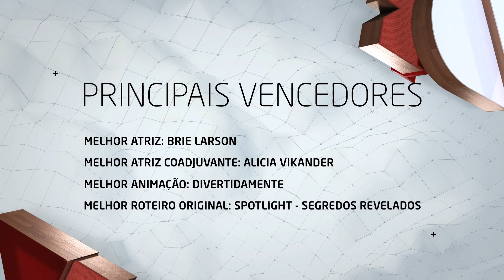Preview #9 – Especial 13 Horas: os Soldados Secretos de Benghazi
O Telecine foi até Dallas, cobrir a première de “13 Horas: os Soldados Secretos de Benghazi” e mostra tudo neste programa, que traz ainda uma matéria especial sobre o novo filme do astro Gerard Butler, Deuses do Egito”.